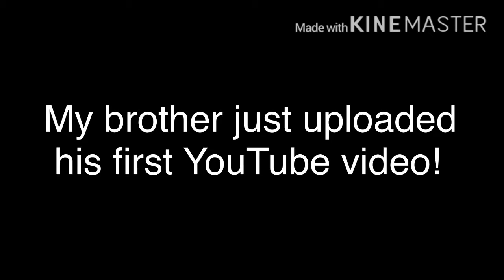My brother has a channel now! Link in the description!